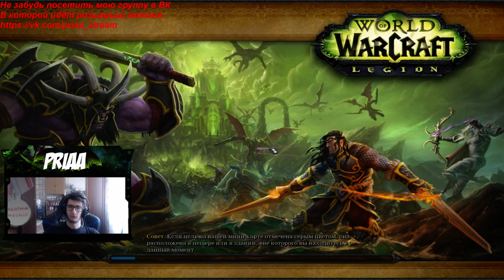Лут с недельных сундуков 15.11.17 в 7.3.2